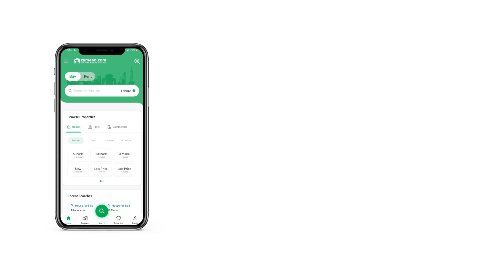10 MARLA HOUSE FOR SALE IN PHASE 8 BAHRIA TOWN RAWALPINDI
Find Yourself A Luxurious House In Rawalpindi With Great Options Available. The Future Outlook Of The House Is Positive, So Don'T Waste Time In Thinking. Bahria Town Phase 8 - Sector F-1 Is Ranking Among The Top In Terms Of Accessible And Safety, So Book Your Property Today. The Demand For 10 Marla House Is Growing Day By Day. The Price Of Rs Is Very Justified And Can Be Perfect For Your Needs. Property Like This Doesn'T Pop Up Too Often. So, It'S Best To Buy It While You Still Can.